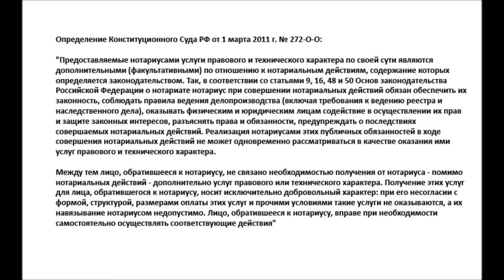Разговор с нотариусом, г. Москва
Характерный разговор с нотариусом о невозможности оказания нотариальной услуги без «услуг технического и правового характера». Видео размещено для последующей ссылки на него в жалобах, исках и заметках на правовую тематику.

Конституционный Суд РФ в своем определении от 1 марта 2011 г. № 272-О-О указал следующее: «Предоставляемые нотариусами услуги правового и технического характера по своей сути являются дополнительными (факультативными) по отношению к нотариальным действиям, содержание которых определяется законодательством. Так, в соответствии со статьями 9, 16, 48 и 50 Основ законодательства Российской Федерации о нотариате нотариус при совершении нотариальных действий обязан обеспечить их законность, соблюдать правила ведения делопроизводства (включая требования к ведению реестра и наследственного дела), оказывать физическим и юридическим лицам содействие в осуществлении их прав и защите законных интересов, разъяснять права и обязанности, предупреждать о последствиях совершаемых нотариальных действий. Реализация нотариусами этих публичных обязанностей в ходе совершения нотариальных действий не может одновременно рассматриваться в качестве оказания ими услуг правового и технического характера.

Между тем лицо, обратившееся к нотариусу, не связано необходимостью получения от нотариуса — помимо нотариальных действий — дополнительно услуг правового или технического характера. Получение этих услуг для лица, обратившегося к нотариусу, носит исключительно добровольный характер: при его несогласии с формой, структурой, размерами оплаты этих услуг и прочими условиями такие услуги не оказываются, а их навязывание нотариусом недопустимо. Лицо, обратившееся к нотариусу, вправе при необходимости самостоятельно осуществлять соответствующие действия».